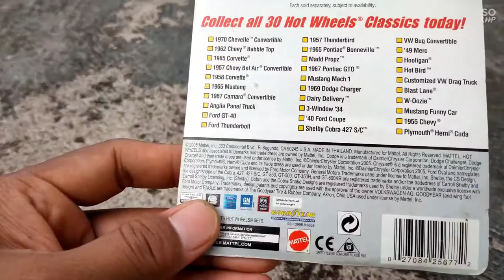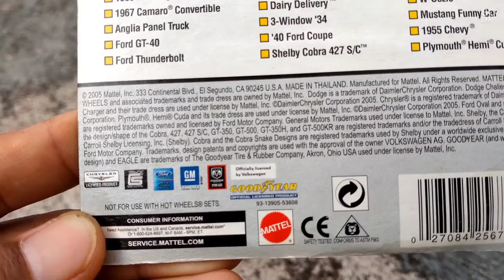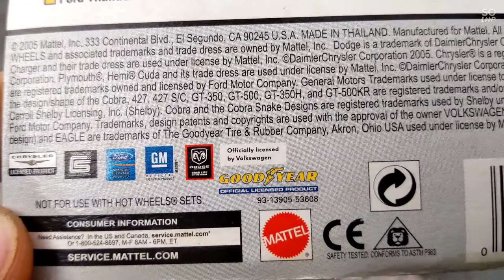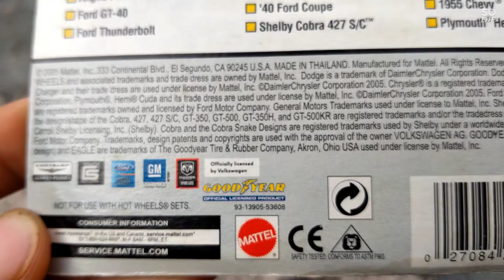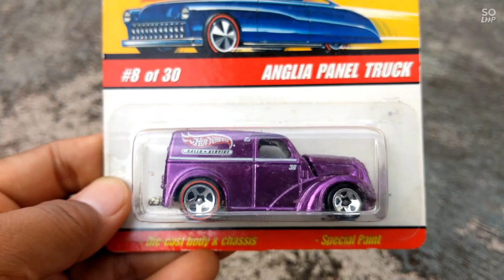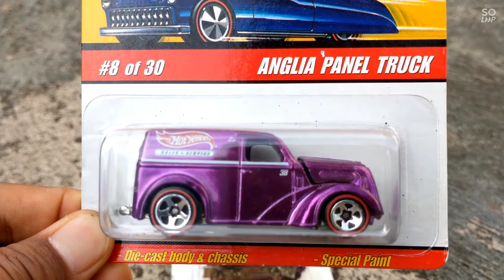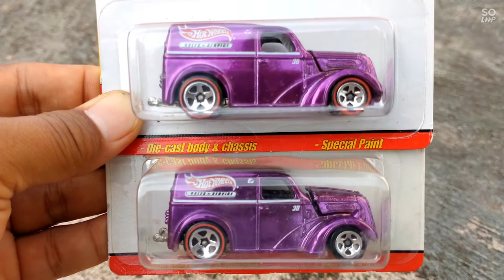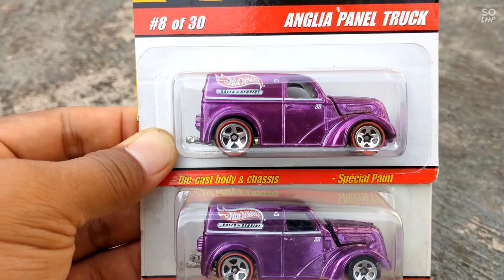VLOG 119 : Anglia Panel Truck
Hot Wheels Classics Series 2 - Anglia Panel Truck made in Thailand, base besi dan special paint.

Ban sebelah kanan, lingkaran garis merahnya tidak ada, sedangkan ban sebelah kirim ada. Sebagai perbandingan, yang satu sempurna ban sebelah kanan.

Casting pertama tahun 1999, kap mesin depan bisa di buka.